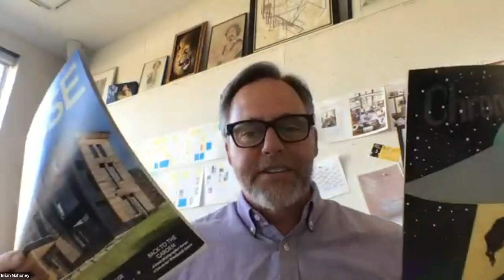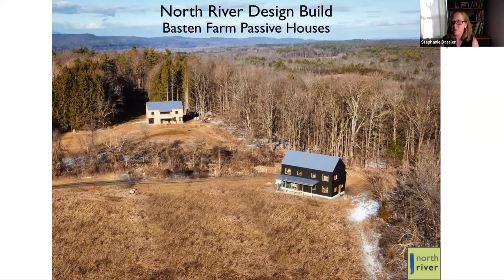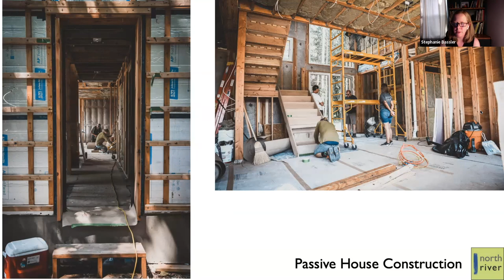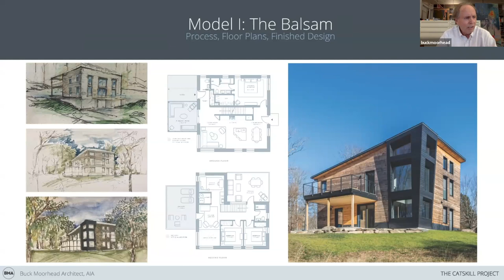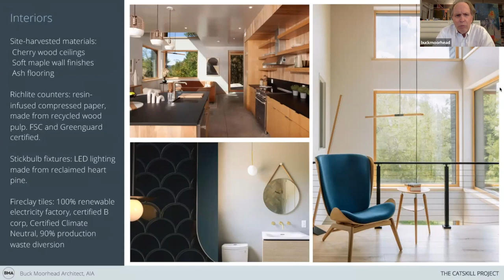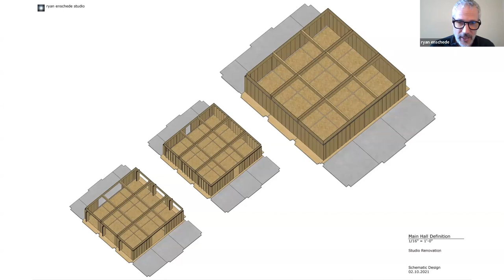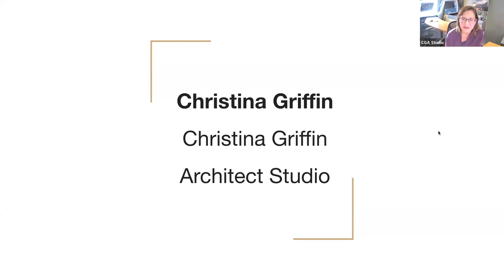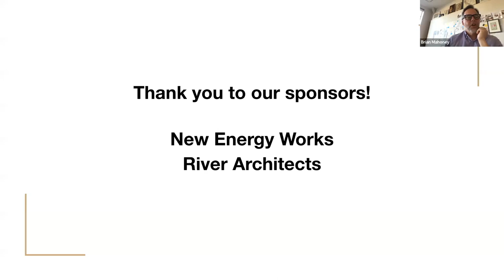Pushing the Envelope: Passive House Construction in the Hudson Valley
Join the conversation on Thursday, April 13 as we discuss the Passive House construction standard (the most rigorous, energy-efficient set of performance-based building technologies currently available); highlight recent Passive House projects in the Hudson Valley; and examine the technology’s role in the roll-out of New York State’s ambitious climate goals.

The Passive House concept—which can reduce heating and cooling energy consumption of buildings by up to 90 percent—represents today’s most compelling option for counteracting climate change in the built environment.

The event will feature presentations by builders and architects and a panel discussion moderated by Chronogram Media editorial director Brian K. Mahoney.

New Energy Works
River Architects

Panelists:

Stephanie Bassler, RA, Certified Passive House Consultant—North River Design Build LLC
Stephanie is an expert in energy-efficient building design and a Certified Passive House Consultant. As North River’s principal Architect, and a founding member of North River Design Build, her work has included large-scale master planning and development projects, numerous net-zero and Passive House residential designs, the Passive House-certified Women’s Leadership Center at the Omega Institute, and a LEED-Certified multi-floor renovation for Eileen Fisher, Inc. in New York City. Basten Farm, a recent Passive House project of North River Design Build, was featured in the Spring issue of Upstate House.

Ryan Enschede
Ryan Enschede Studio is an architectural practice based in Brooklyn working to create poetry from solutions adapted to climate and existing built conditions. Technical areas of expertise include ultra-low energy Passive House construction, sunlight harvesting for daylighting, rooftop solar, and renovation of existing buildings. Additional areas of focus include passive conditioning, climate-responsive design, and building-integrated vegetation. Ryan believes these techniques can be shaped into a new language of beauty and pleasure, which can in turn facilitate returned intimacy with "nature" in our experience of the built environment.

Christina Griffin
Christina Griffin Architect Studio is an award-winning architectural design firm providing innovative, timeless and uplifting design throughout the Hudson Valley for the past 31 years. The firm has extensive experience creating thoughtful design within the residential, commercial and public sectors, with a recent focus on sustainability and net zero energy projects.
CGA Studio is a civic-minded firm known for community projects including a nature center, a library park, a school playground, downtown plazas, a firehouse extension, and affordable housing. CGA Studio was awarded an AIA Design Award in 2016 for “Pocket Change Communities,” a model living collective based on conservation of energy and the environment, and making use of local farming to support the new community. In 2017, CGA Studio was awarded an AIA Design Award for a site development and feasibility study for “Sugar Pond Nature Center” located in Hillside Woods in Hastings-on-Hudson.

Buck Moorhead, Founding Principal of Buck Moorhead Architect
Buck Moorhead Architect is a full-service architectural firm headquartered in New York City, specializing in high-performance and Passive House building design. He is also Principal Architect for, and Partner alongside industry experts Greg Hale and Peter Malik in Regen Associates LLC, which is currently undertaking The Catskill Project—a 120 acre, 18 home single-family residential development project in Livingston Manor, NY. The mission of The Catskill Project is to define a new standard of carbon-neutral living and building in a rural environment. It marries the principles of Passive House design—envelope optimization for up to a 90% reduction in annual energy requirements—with meticulous carbon tracking, renewable energy sources, master craftsmanship, and the efficiency and quality control of off-site panelized wall systems, to deliver artfully designed, peak-performance homes on an accelerated timeline.

Photo Caption: A rendering of Groundworks, a Passive House retrofit in Gardiner designed by architect Ryan Enschede that is transforming a preexisting three-bay cinderblock garage into a general purpose studio space ready for gathering, dance, contemplation, and inspiration. Owners Kristen Leonard and Frank Leon Rose envision the space where people can come together to make positive ripple effects in the world.